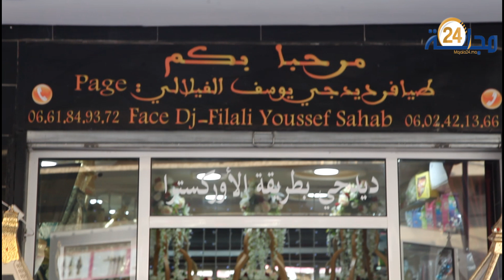"ديدجي" يوسف الفيلالي يستأنف أنشطته بعد سنة ونصف من الانقطاع